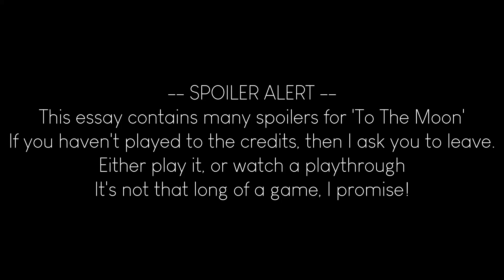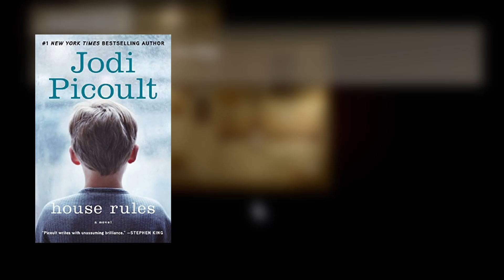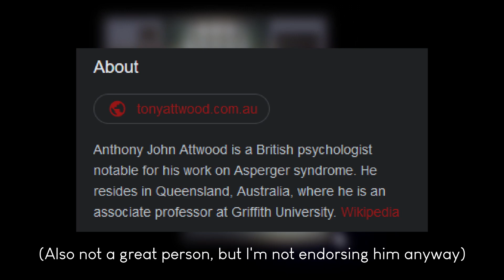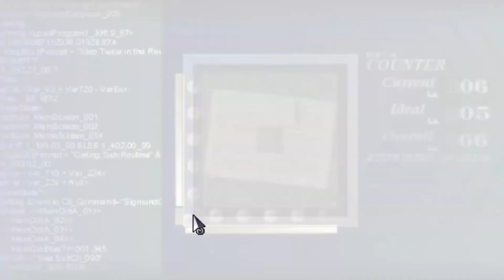How "To The Moon" Helped Me Understand My Autism Better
To The Moon is a special game to me. I wanted to talk about it. This is my first attempt at a video essay, so I hope you enjoy.